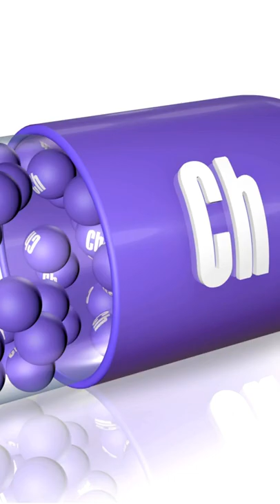What does Choline do in the body?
If you've ever wondered what Choline is actually good for, take 30 seconds to find out.